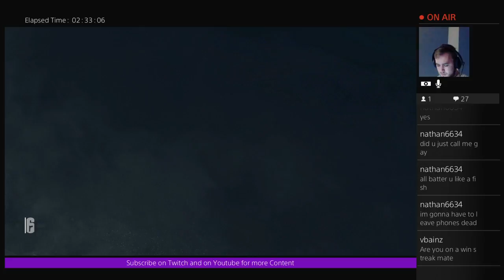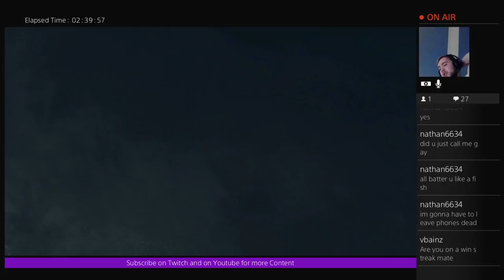Rainbow six siege (Part 11)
Rainbow Six Siege Stream, solo and with friends, was a long ass stream but it was so fun!!